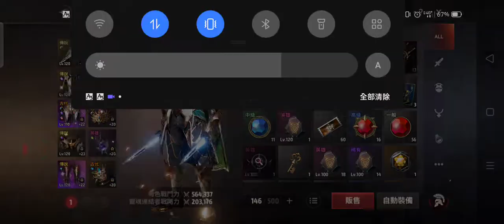A3倖存者 這機率你敢信？？？將近1E5的魔晶石竟然抽到？？